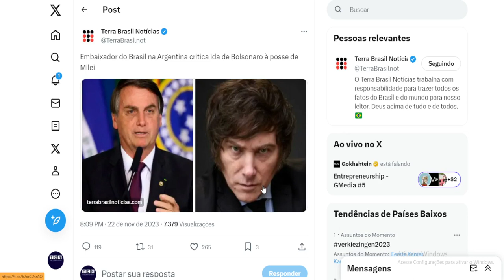JAIR BOLSONARO NA ARGENTINA !!